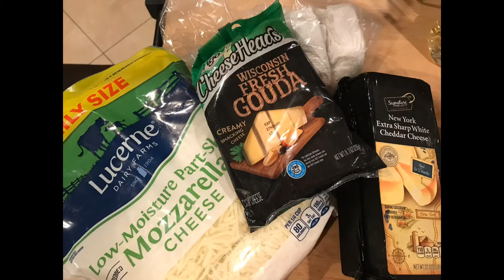STUFFED PORTOBELLO MUSHROOMS | HOMEMADE | EASY RECIPE | VLOG USA